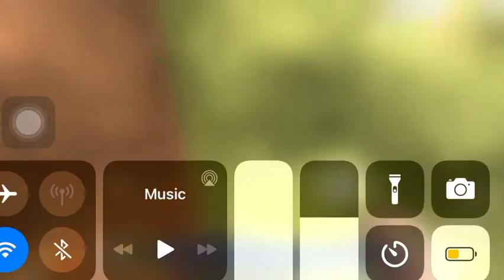Bend the Ruins